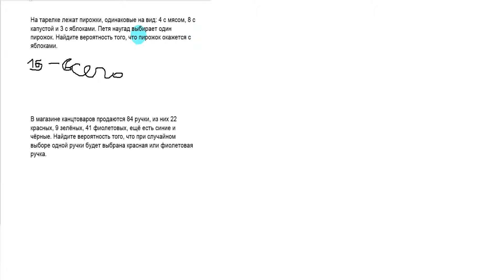9 задание ОГЭ. Разбор 9 задания в ОГЭ. Задачи на вероятность ОГЭ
Прочие теги:

● MeraN
● Меран
● ОГЭ вероятность
● Теория вероятностей ОГЭ
● ОГЭ
● ОГЭ 2019
● 9 задание ОГЭ
● Разбор 9 задания в ОГЭ
● Задачи на вероятность ОГЭ
● Девятая задача ОГЭ
● ОГЭ математика
● ОГЭ 1 часть математика
● Задачи на вероятность ОГЭ 2020
● Задачи ОГЭ 2020
● Подготовка к ОГЭ в 2020 году
● ОГЭ математика 2020
● Подготовка к ОГЭ по математике 2020 с нуля
● Задачи на теорию вероятностей в ОГЭ 2020